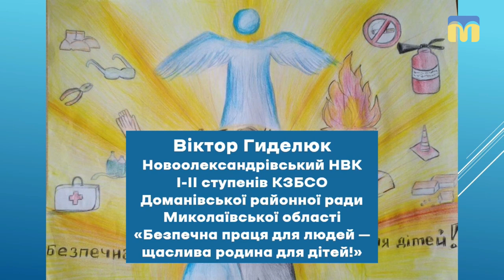16.04.2019. Новий день. Охорона праці у Миколаєві: реалізації трудових прав громадян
а оцінками Міжнародної організації праці щодня у світі в результаті нещасних випадків травмуються близько 5000 осіб, на рік - це становить від 2 до 2,3 мільйона осіб. Причини різні, залежать від характеру роботи: технічні, організаційні, саніторно-гігієнічні.
Якщо ви помітили порушення з боку роботодавців, невиконання інструкцій охорони праці, можете відмовитися від  такого роду роботи.
Напередодні Дня охорони праці  з'ясували, яка діяльність  проводиться на Миколаївщині у напрямку покращення умов праці та реалізації трудових прав громадян.

Гостя: Яна Скуратовська, перший заступник начальника управління Держпраці у Миколаївській області